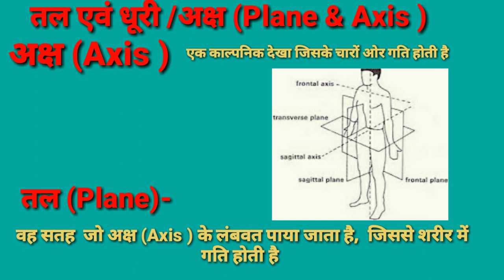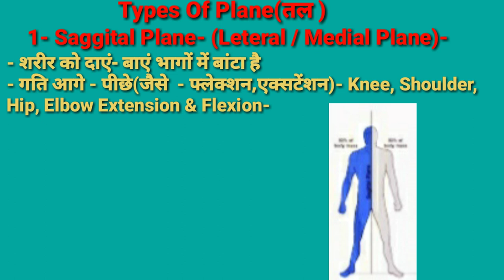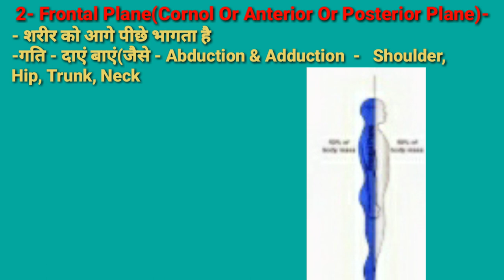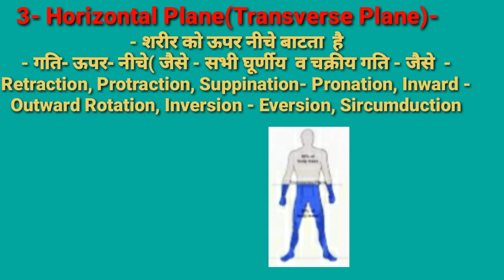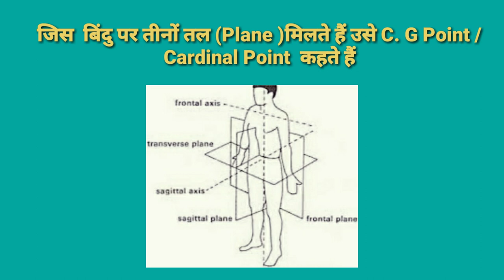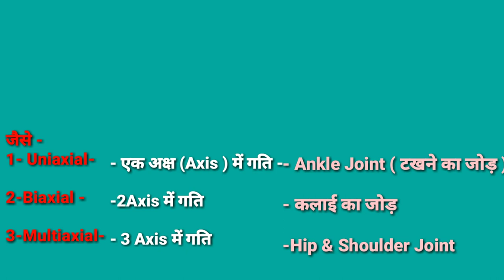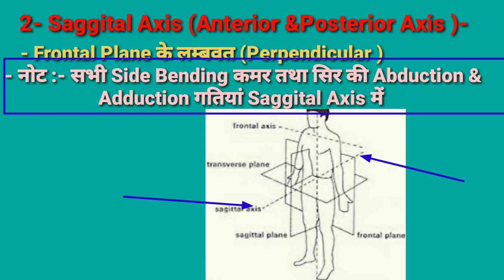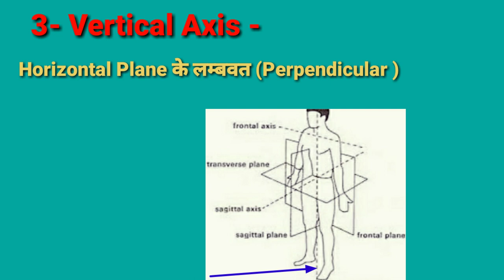Plane And Axis Movement/Plane And Axis Of Body/Plane And Axis in Hindi/Plane And Axis In Biomechanic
दोस्तों इस वीडियो में तल  एवं धूरी यानि Plane And Axis Movement/Plane And Axis Of Body/Plane And Axis in Hindi/Plane And Axis In Biomechanic का हमारे शरीर में कहाँ कैसे गति होती है का डिटेल में सब कुछ बताया गया है |